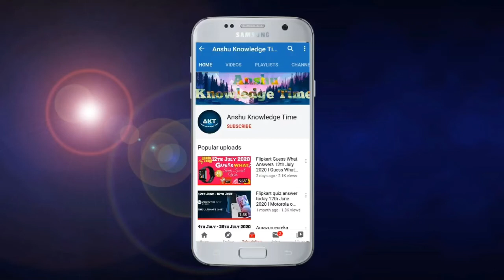Flipkart Kaun Who Did It Quiz Answers Today 17th January 2021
Cover Topic :-
1. Kaun who did it
2. Flipkart quiz answer today
3. 17th January 2021
4. Ep-9